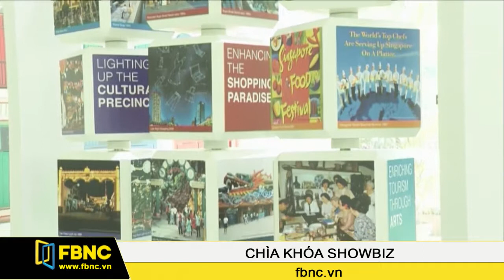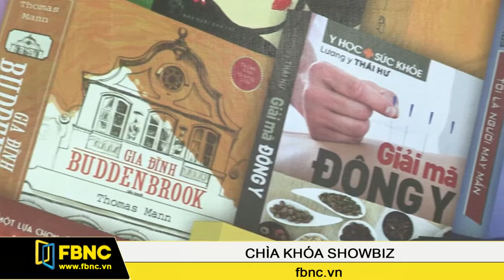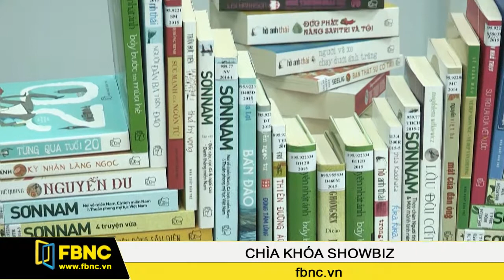FBNC - 07/03/2015: Chìa Khóa Showbiz (Phần 3)